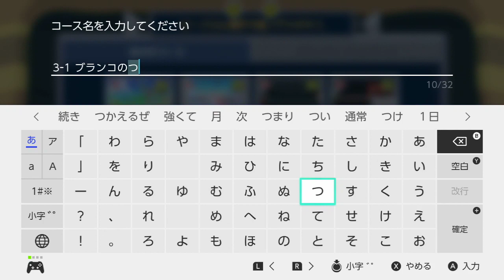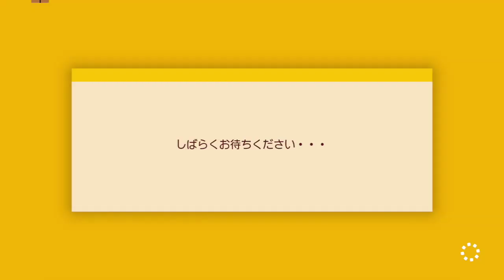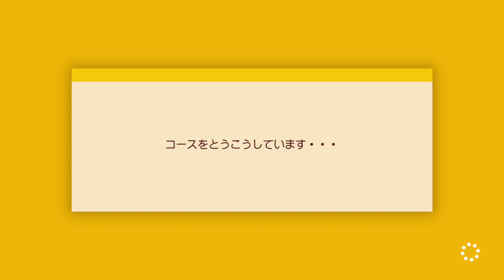[つくる もっと月コース] 3-1 「ブランコの月」(FRD-BHW-94D)【コース職人】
以前の「月」動画にコメントで「まだまだあるよ参考はこちら(URL)」ってコメントもらったので
今度使いまーすって逆に勉強になったもの。
そして、NintendoLive 2019 でもコースを募集しているので、そこも狙って作りましたよ。いい出来です

「2」では「コース職人(報酬つき)コンテスト」
やっていくことにしました！
ぜひ皆さんのコースを募集してますよ

マリオメーカーコース募集中！

僕です